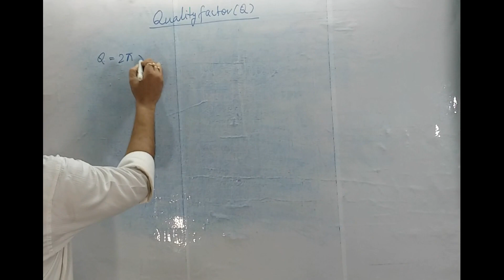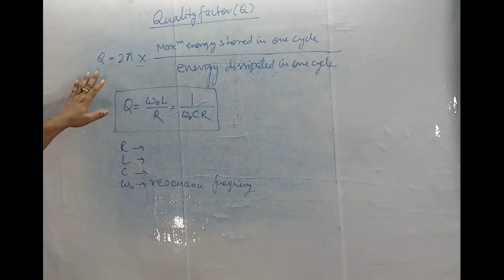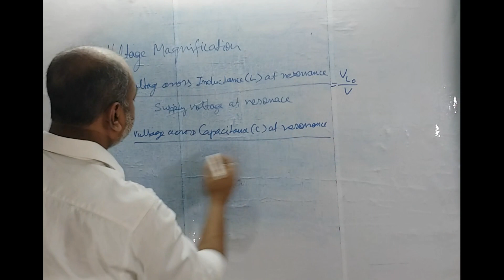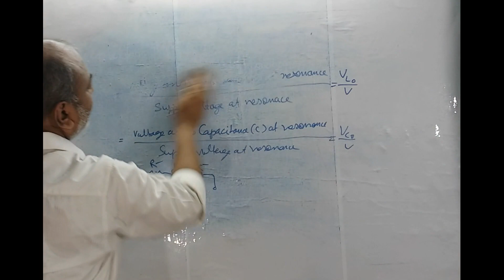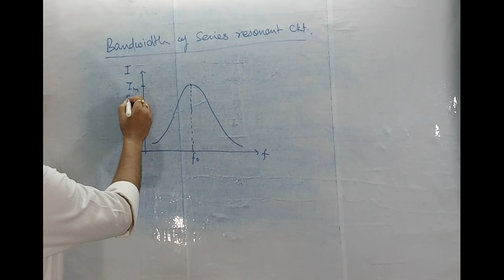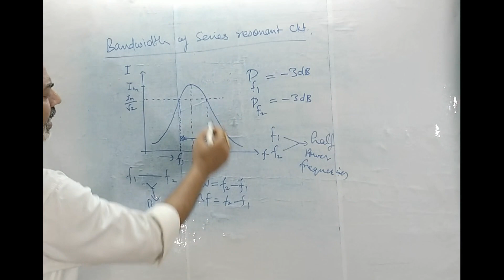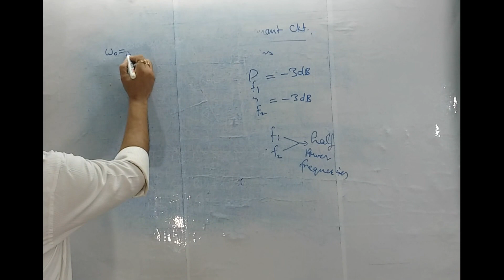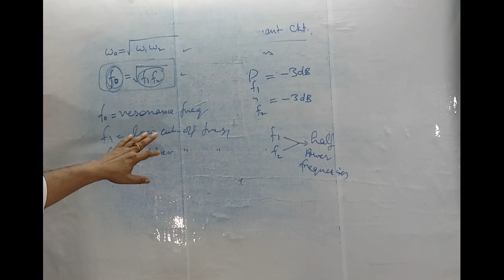q factor of resonance circuit I Hindi